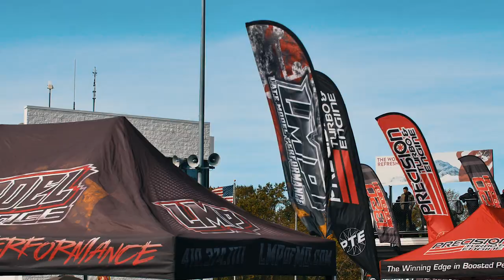This is LMP - Late Model Performance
Today's video is just a small collection of favorite shots from recent events.  A sort of "Hype Reel" for the shop.

Song is Here We Come by Dustin Lynch